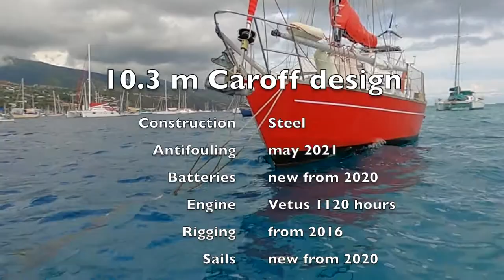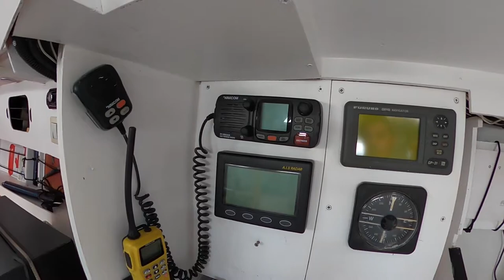Pocket sized Caroff design steel boat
Hent Eon is the perfect cruiser for a young couple in search of adventure off the beaten track. Super safe at sea, comfortable and easy to handle short handed, she offers lots of interior space and a very nice look.